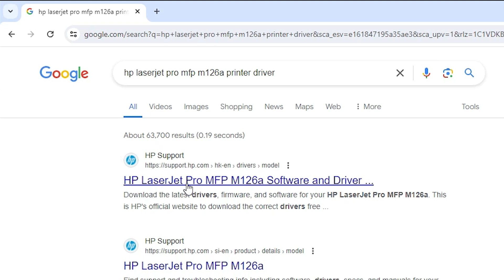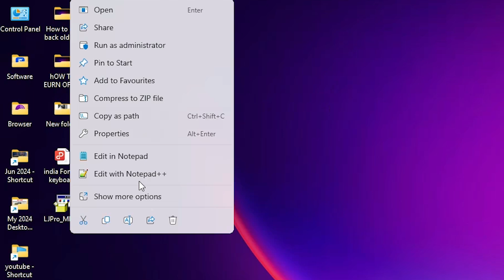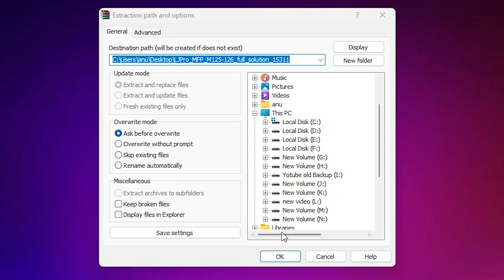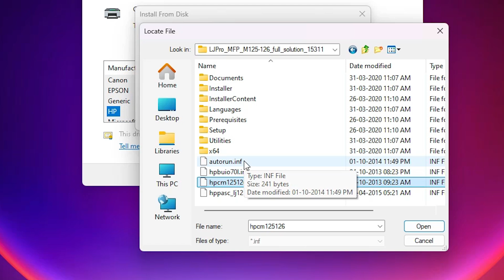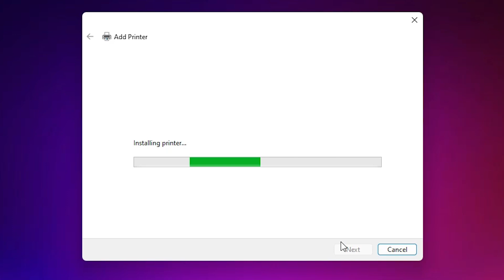How to Download & Install HP Laserjet Pro MFP M126a Printer Driver in Windows 11 PC or Laptop Manual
Having trouble setting up your HP LaserJet Pro MFP M126a printer on your Windows 11 PC or laptop? In this video, I'll walk you through the step-by-step process of manually downloading and installing the correct driver for your HP LaserJet Pro MFP M126a printer on Windows 11.

🚀 Timestamps:
0:00 Introduction
0:19 Download HP LaserJet M1136 MFP Printer Driver
1:46  Extracting the Driver Files
2:13 Install HP LaserJet M1136  MFP Printer Driver in Windows 10 PC or laptop
4:36 Check Printer is Properly installed or not in Windows 10
5:00 Conclusion

In this tutorial, you'll learn:
How to locate the official HP LaserJet Pro MFP M126a printer driver for Windows 11.
Steps to download the appropriate driver for your system.
Detailed instructions on manually installing the driver.
Tips for troubleshooting common installation issues.

By following these steps, you’ll have your HP LaserJet Pro MFP M126a printer up and running smoothly on your Windows 11 device in no time!